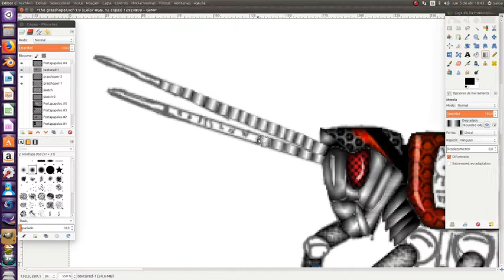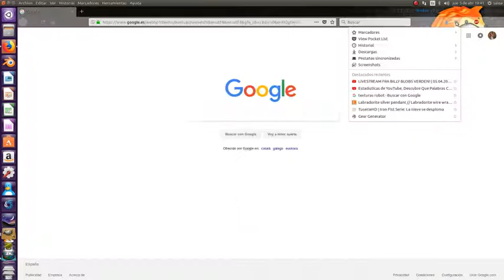How to make a Steampunk Grasshoper in Gimp - part 3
Hi!
This is the third part of my proyect "The Grasshoper". I wish you enjoy this creation.